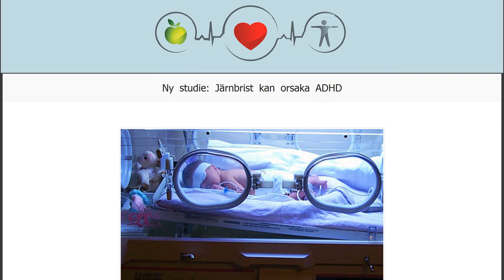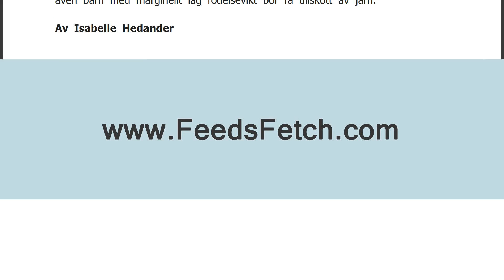Ny studie: Järnbrist kan orsaka ADHD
Järnbrist hos för tidigt födda barn kan leda till beteendeproblem som ADHD senare i livet. Om barn med låg födelsevikt får tillskott av järn kan sådana problem förhindras. Det visar en ny svensk studie från Umeå universitet.
Det är sedan tidigare känt att mycket för tidigt födda barn har ökad risk för problem som ADHD senare i livet. Det brukar kopplas till påfrestningarna under livets första veckor och till fler förlossningskomplikationer som kan skada hjärnan i ett tidigt skede. Men järnbrist under de första månaderna i livet kan vara en minst lika stor riskfaktor.
Det rapporterar nu forskare vid Umeå universitet i tidskriften Pediatrics.
Studie på 285 barn
Studien har gjorts på 285 barn med lite lägre födelsevikt, det vill säga mellan 2–2,5 kilo, mot mer normala 3–4 kilo. Studien visade